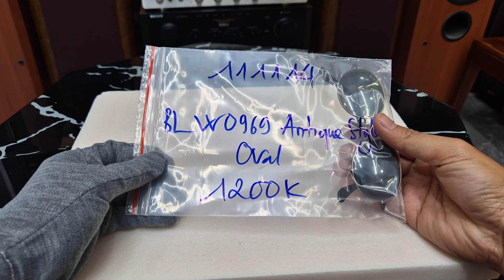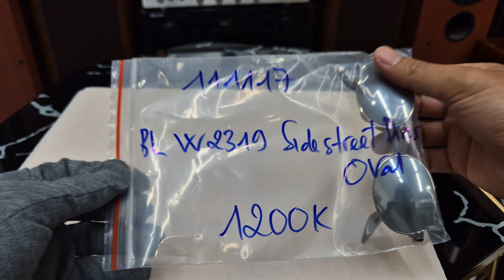11/11 báo giá kính Ray-Ban B&L USA Mỹ hàng đấu giá mạng Nhật 🌐 LH 0392222387 Tùng Audio Nha Trang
Tùng Audio Nha Trang

🏠 Đường Xóm Cốm - Diên An - Diên Khánh - Khánh Hòa (Đồi diện trường tiểu học Diên An 1 & UBND Diên An)

⚜Chuyên hàng đấu giá mạng Nhật

⚜Dàn âm thanh cao cấp

⚜Kính Ray-Ban B&L Mỹ và Ray-Ban Italy

⚜Máy nghe nhạc walkman Sony